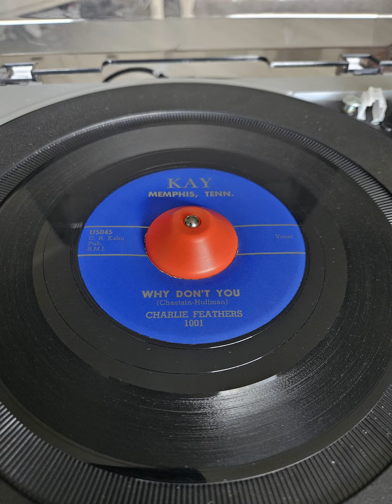Charlie Feathers - Why Don't You